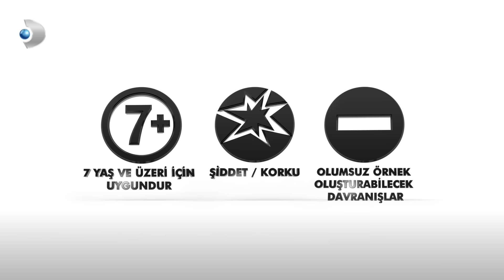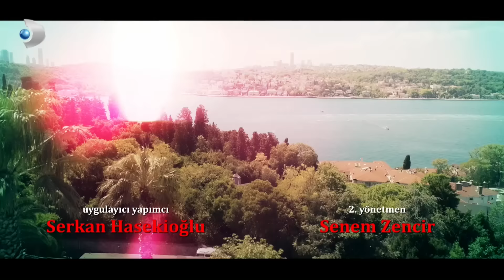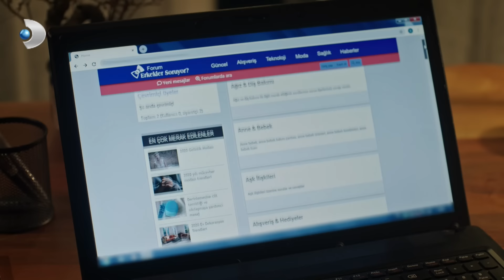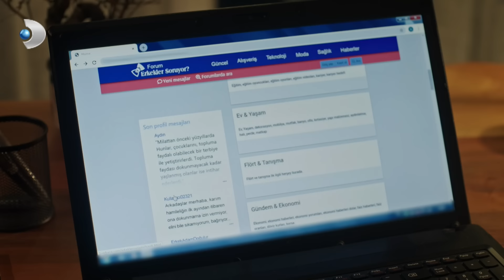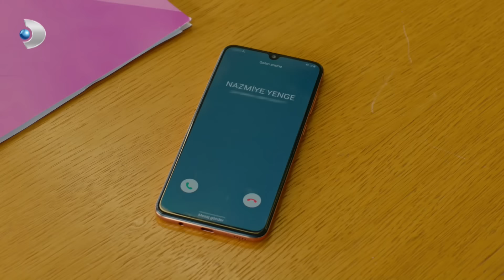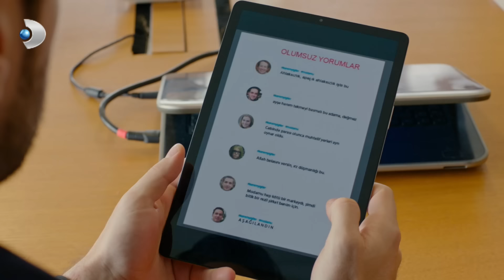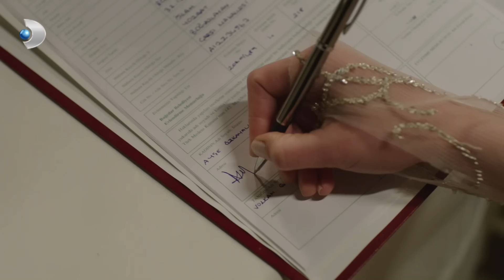Afili Aşk 38.Bölüm - Full Bölüm FİNAL